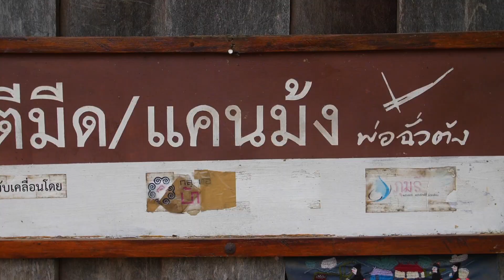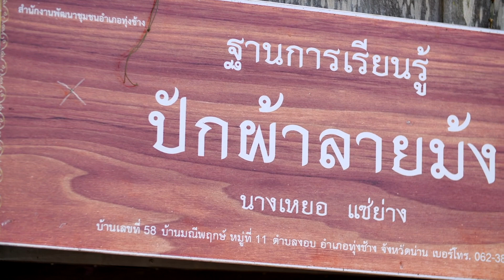รายการตะลุยเดี่ยวเที่ยวเมืองไทย ตอน มหัศจรรย์ นันทบุรี วิถีชาติพันธุ์น่าน เทป1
ตะลุยเดี่ยวเที่ยวเมืองไทย ตอน มหัศจรรย์ นันทบุรี วิถีชาติพันธุ์น่าน สารคดีส่งเสริมการท่องเที่ยววิถีชาติพันธุ์ ช่อง อัมรินทร์ทีวี 34